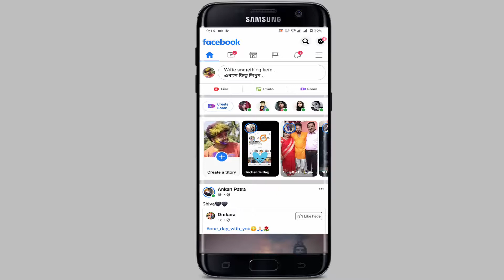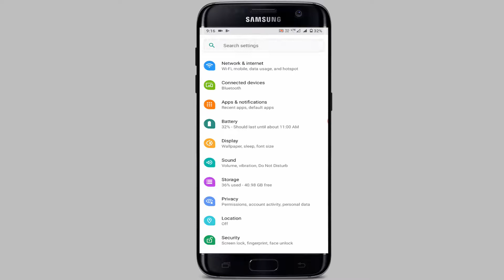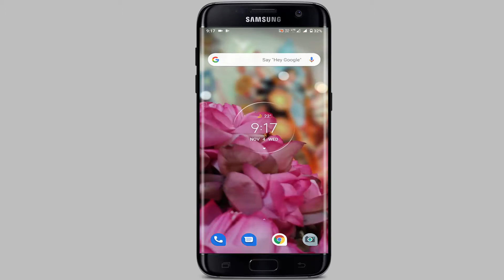How To Take Screenshot in Moto e7 Plus 2020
Note : This is a moto e7 plus video.
Video Information : Hello friends Rounak here so friends in this video I am going to tell you how you take screenshot without press power button.